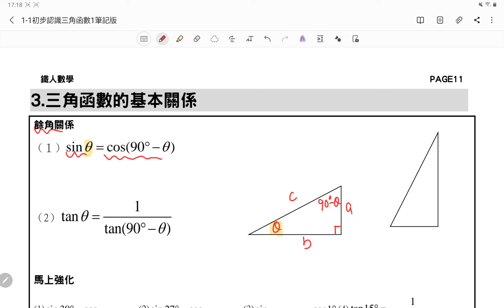2021年2月24日